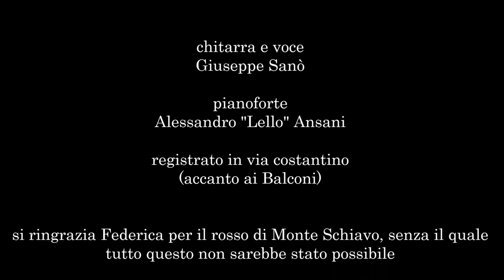Eppure sentire (Elisa) - Live unplugged sottovoce @Balconi, via Costantino, Roma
Chitarra e voce: Giuseppe Sanò
Basso acustico: Alessandro "Lello" Ansani